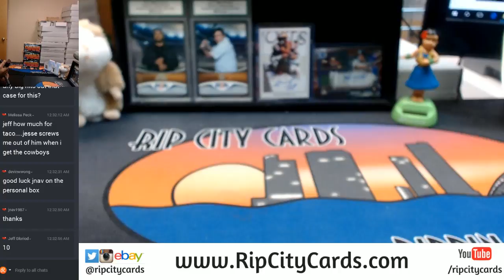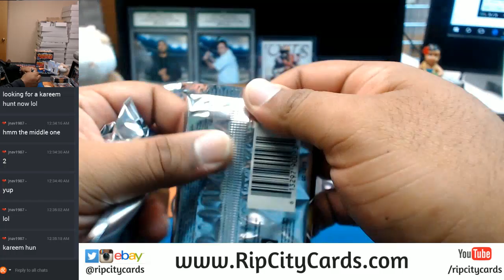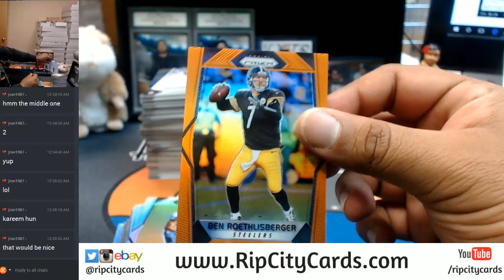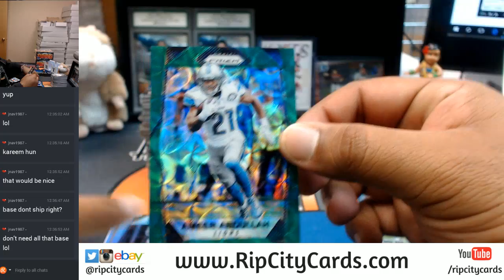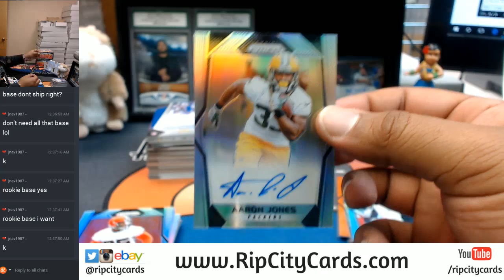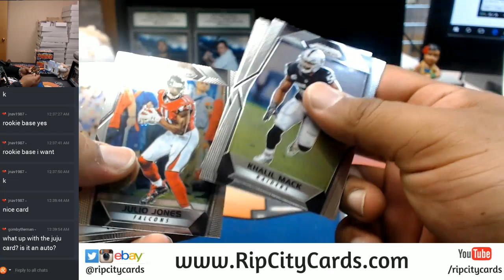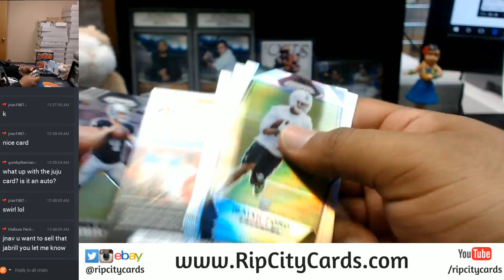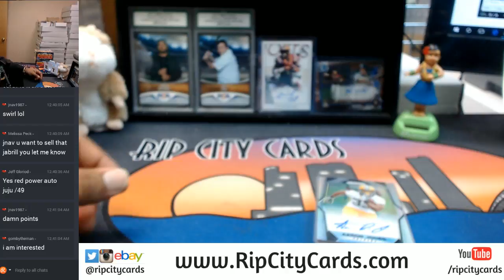2017 Panini Prizm Football Personal Box #1 RCC 10312017